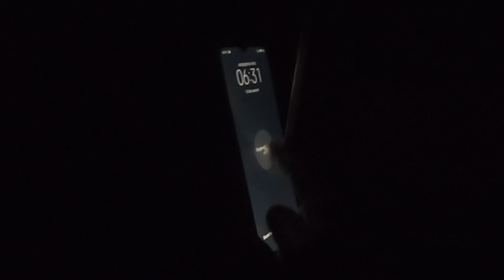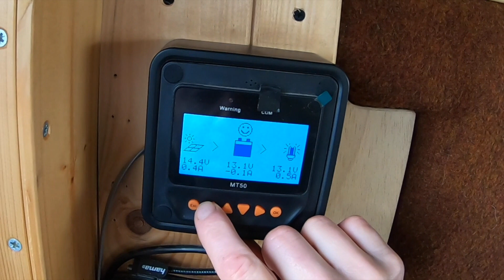STO DISTRUGGENDO OSVALDO [Camperlife 1089°]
UOgni cUOsa lUi tUOcca... lUi! LA distrUOgge!

è uno Shop in cui puoi acquistare oggetti coi divertentissimi batteri disegnati da questa bimba di 4 anni, il ricavato la aiuterà a costruire il suo futuro. Ti voglio bene Ciarlottina... BATI.
PRODOTTI che Utilizzo e Consiglio:
_Jump Starter JS3000
_Rylard trattamento impermeabilizzante legno
_Isolante termico a bolle
_Nastro in Alluminio Rinforzato
_Gomme HANKOOK 4 Stagioni
_Rilevatore umidità (infiltrazioni camper)
_Lampada Frontale LED
_Bilancia pesabombola Gas (fino a 50Kg)
_Dual lock adesivo 3M
_BOSTIK Poly Max
_Termometro sensori Interni/Esterni
_Regolatore di Carica MPPT
_display MT50 per Regolatore MPPT
_Pinza Amperometrica AC/DC
_Lampade solari Led da esterno
_Olio di cocco Bio, insapore
_Olio di cocco Bio, Natural
_Batteria Litio 150Ah
_Batteria Litio 100Ah
_Batteria Litio 50Ah
_Specchio retrovisore con telecamera
_VERO! Disgregante Ecologico/Naturale
_Riscaldatore "Cinebasto" 8Kw
_Inverter Onda pura 1000/2000W
_Inverter Onda pura 300/600W

Se ti facesse piacere offrirci un caffè come supporto alle nostre avventure, puoi farlo da qui:

Contatto per collaborazioni/consulenze:
osvaldotrips71669(chiocciola)protonmail(punto)com